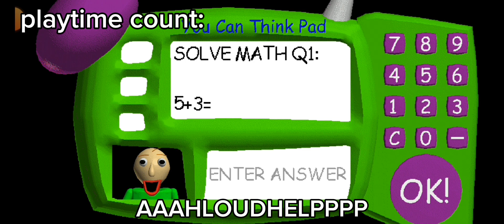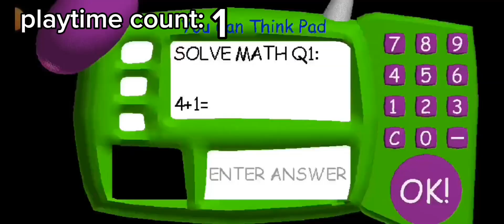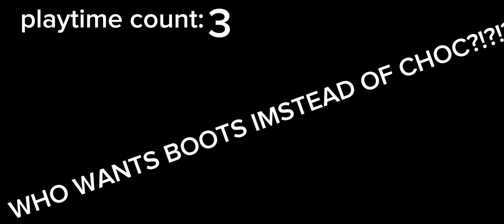I made playtime cry in baldis basics!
OH NOES! I've never played baldis basics before but have watched @KindlyKeyin play it! playtime is a savage.

how many times did I see her? watch to find out.